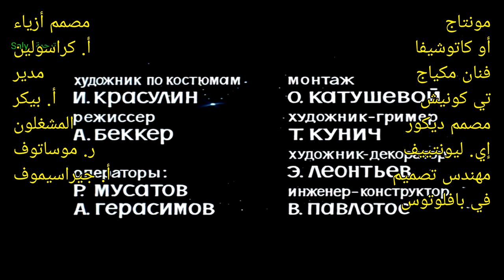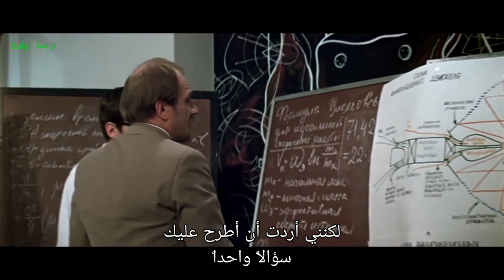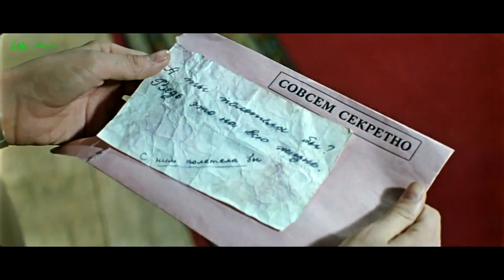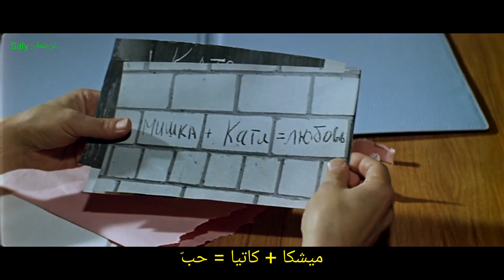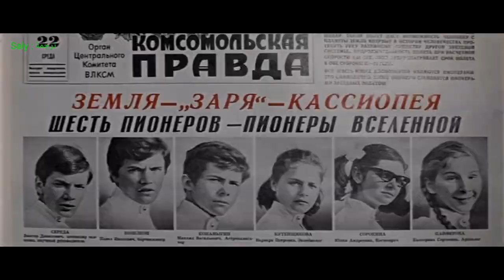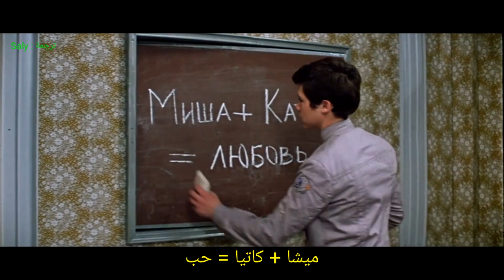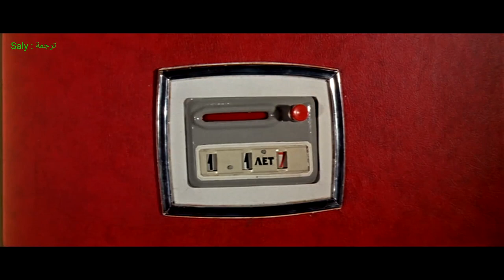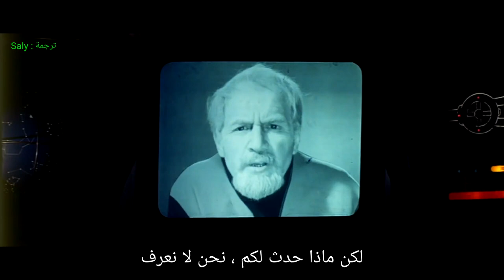Moscow, Cassiopeia - Fantasy movie (1974) مترجم موسكو، ذات الكرسي فيلم خيال علمي Москва, Кассиопея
Moscow, Cassiopeia - Fantasy movie (1974) مترجم
Москва, Кассиопея - фильм фантастика (1974)
موسكو، ذات الكرسي فيلم خيال علمي

Moscow-Cassiopeia (Russian: Москва - Кассиопея, romanized: Moskva-Kassiopeya) is a Soviet comic science fiction film directed by Richard Viktorov based on a script by Isai Kuznetsov and Avenir Zak. Followed by Teens in the Universe (second part, 1975).
موسكو- ذات الكرسي ( بالروسية : Москва — Кассиопея ، بالحروف اللاتينية :  Moskva-Kassiopeya ) هو فيلم خيال علمي كوميدي سوفيتي من إخراج ريتشارد فيكتوروف استنادًا إلى سيناريو من تأليف إيساي كوزنتسوف وأفينير زاك . يليه "مراهقون في الكون" (الجزء الثاني، 1975).
Directed by : Richard Viktorov
إخراج : ريتشارد فيكتوروف
Written by : Isai Kuznetsov, Avenir Zak
كتب بواسطة : إيساي كوزنتسوف، أفنير زاك
Starring : Innokenty Smoktunovsky, Vasili Merkuryev, Lev Durov
بطولة : إنوكنتي سموكتونوفسكي، فاسيلي ميركوريف، ليف دوروف
Cinematography : Andrei Kirillov
تصوير سينمائي : أندريه كيريلوف
Edited by : Olga Katusheva
حررت بواسطة: أولغا كاتوشيفا
الموسيقى بواسطة :فلاديمير تشيرنيشيف
Distributed by : Gorky Film Studio
موزع من قبل :استوديو فيلم غوركي
Release date : 1974
تاريخ الإصدار : 1974
Running time : 85 minutes
مدة الفيلم : 85 دقيقة
Country : Soviet Union
دولة : الاتحاد السوفيتي